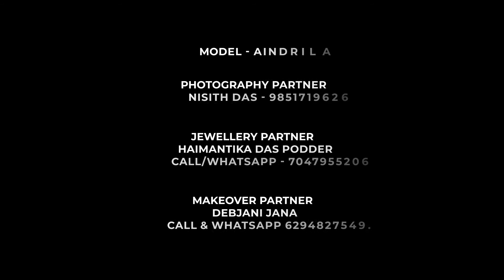Model Aindrila | Saree Lover | Saree Fashion | Saree Shoot | Expression Video | Picoba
DON'T USE THIS VIDEO WITHOUT OUR PERMISSION.

in modelling?

Model - Aindrila

Makeover Partner
Debjani Jana

Jewellery Partner
Haimantika Das Podder

Photography Partner
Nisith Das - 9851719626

Saree Lover
Saree Fashion
Saree Shoot
Indian Beauty